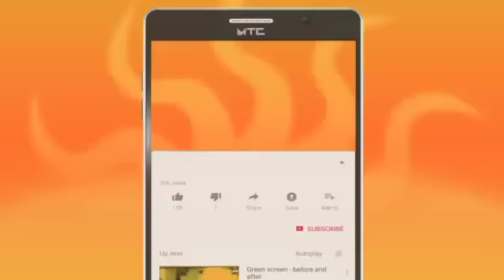ऐतिहासिक मंदिर की सफाई कर स्वच्छता अभियान का लिया संकल्प,ग्रामीणों को किया जागरूक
यूपी के बदायूं में स्कूली बच्चों ने ऐतिहासिक मंदिर की सफाई कर स्वच्छता की अलख जगाई ! इस दौरान बच्चों ने सांस्कृतिक कार्यक्रम की प्रस्तुति से सभी का मन मोह लिया !
गांव बनगवां स्थित  सत्योदय  कालेज के छात्र छात्राओं ने गांव बुर्रा स्थित ऐतिहासिक शिव मंदिर परिसर में सफाई अभियान चलाया। भजन कीर्तन के साथ सांस्कृतिक कार्यक्रम हुए। बच्चों ने अपने गांवों को स्वच्छ बनाने का संकल्प लिया।
समदर्शी रवि महाराज ने कहा कि माता पिता और गुरुजनों के मिले श्रेष्ठ संस्कारों से जीवन धन्य हो जाता है।
प्रबंधक सत्येंद्र चैहान ने कहा कि स्वच्छता मनुष्य का आभूषण है। धरती को हराभरा बनाने और पर्यावरण संजीवनी देने के लिए अपने आसपास के स्थानों को साफ सुथरा रखें।
गायत्री परिवार के संजीव कुमार शर्मा ने कहा कि संयम, सेवा और संस्कार मनुष्य की अमूल्य धरोहर हैं।
देवेश गुलाठी ने बच्चों के इस  कार्य की प्रशंसा की।  छात्र छात्राओं ने शिव मंदिर में विराजमान शिव लिंग, मां दुर्गा, मां सरस्वती, वीर हनुमान जी आदि के अलावा मंदिर परिसर और वृक्षों के आसपास साफ सफाई की। इसके बाद बच्चों को प्रसाद वितरित किया गया। आराधना सिंह ने सभी का आभार व्यक्त किया। संचालन प्रदीप चैहान ने किया। इस मौके पर भानु प्रताप सिंह, सत्यभान यादव,  तुलसी तोमर, कौशलें , यादराम यादव, सुमन, शालिनी, फरीन, फिरदौस, शिवानी, कंचन , सत्य प्रकाश शर्मा ओमप्रकाश आदि मौजूद रहे !